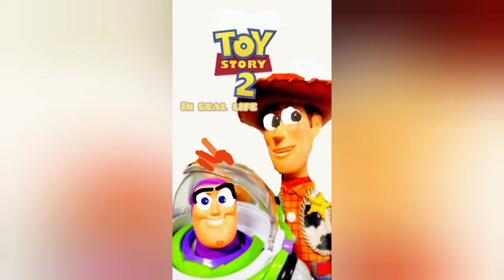when somebody loved me, from toy story 2 in real life